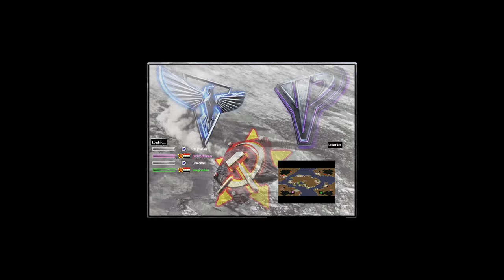Red Alert 2│World War 5 1VS1 - Spectating│Twitch livestream 25-12-2021